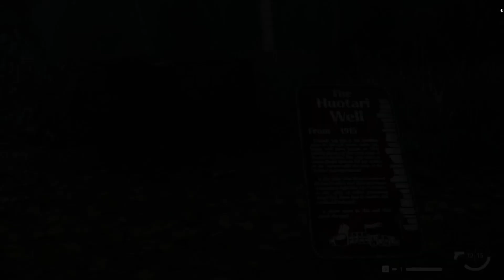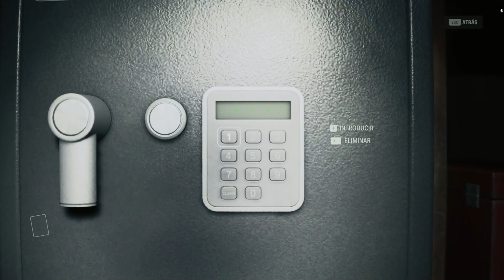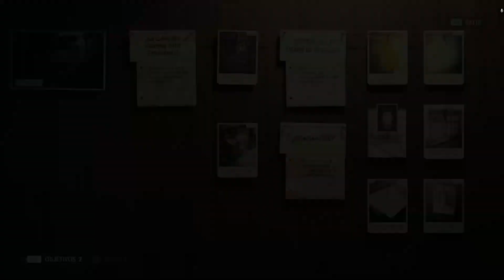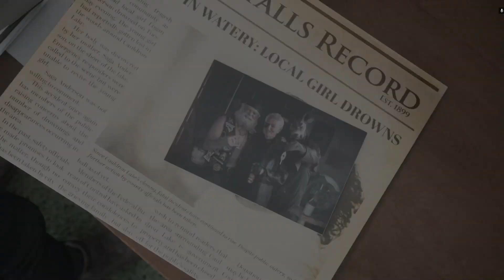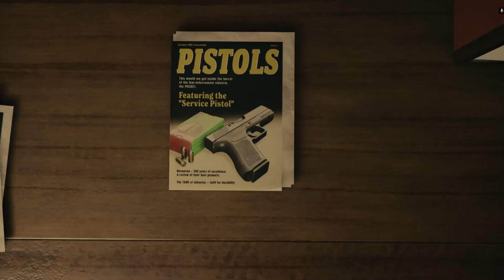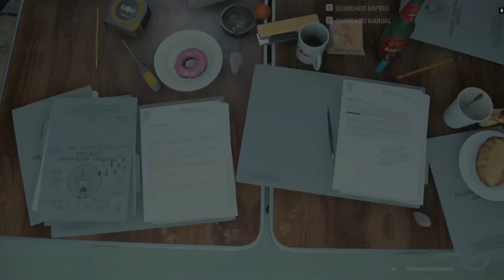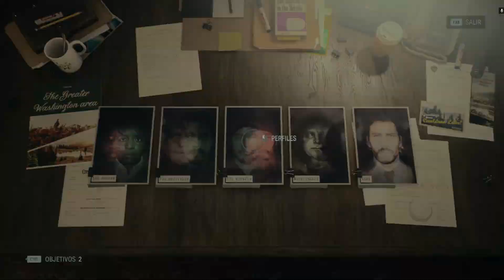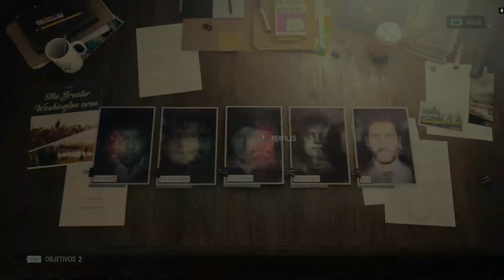🔴ALAN WAKE 2 #8 | THOR Y ODÍN🔨👁️ ¿NUESTRA FAMILIA?🧑‍🤝‍🧑LA SECTA Y EL TALLER DE LOS KOSKELA🛠️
Te gusta?

Una serie de asesinatos rituales amenaza Bright Falls, una pequeña comunidad rodeada por la naturaleza en la costa noroeste del Pacífico. Saga Anderson, una agente del FBI veterana con fama de resolver casos imposibles, llega para investigarlos.

El caso se convierte en una pesadilla cuando descubre las páginas de una historia de terror que empieza a hacerse realidad a su alrededor.

0:00 Intro
1:32 Cofee World
1:46 Cofre de la Secta 8
4:06 Logro - "Diversión con temática cafetera"
5:15 Destornillador
9:10 LLaves cofre de la secta de Coffee World
11:08 Cofre de la Secta 9
12:16 Tienda de Regalos - Caja fuerte y llaves de la caravana
21:09 Fiambrera - 11 (9 fragmentos manuscrito)
23:42 Camping de Caravanas - Thor y Odín
27:15  Fiambrera - 12 (7 fragmentos manuscrito)
31:53 Seguimos a Mulligan poseído
33:55  Fiambrera - 12 (6 fragmentos manuscrito)
36:12 Taller de los Koskela - Base de la Secta del árbol
45:55 Sótano - Mulligan y Thornton nos roban el chasqueador
50:15 Carroza - rito superposición
53:30 Máscara del Alce
56:38 Placa Base (bug)
58:30 Outro

Como siempre espero que os guste a vosotros también y nos vemos por aquí.